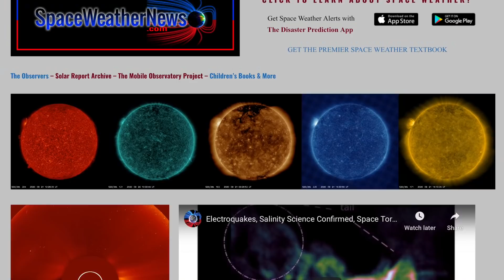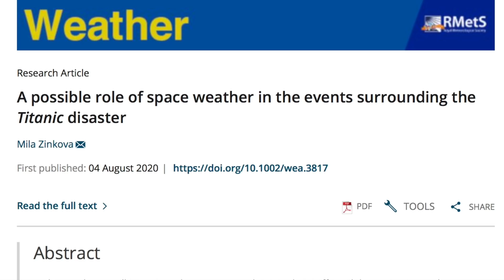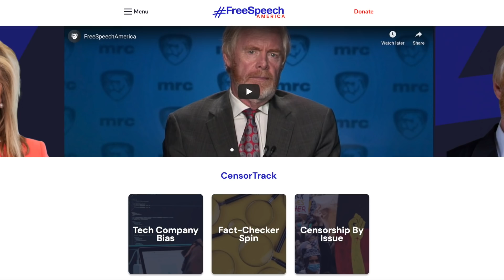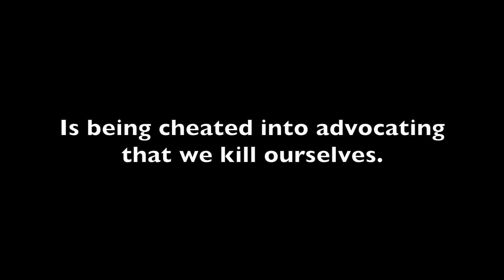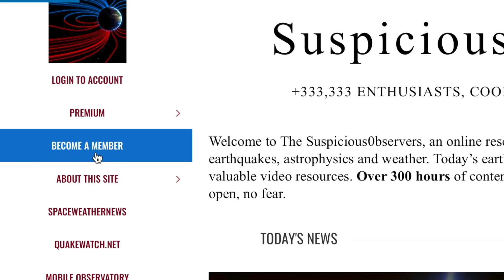Censor Track, Galactic Wind Ripple, Epic Public Fraud | S0 News Sep.22.2020